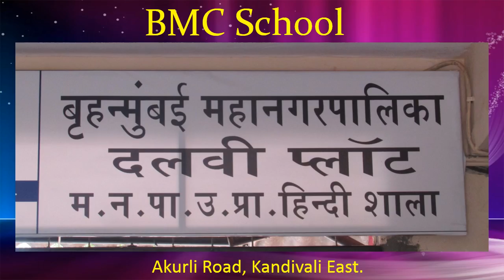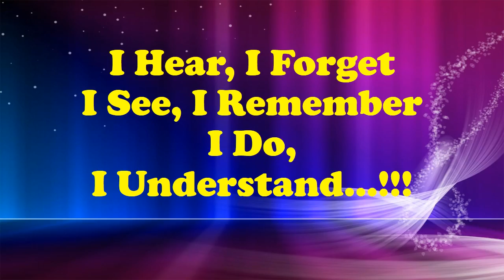Design for Change